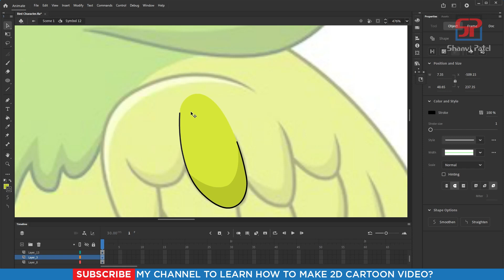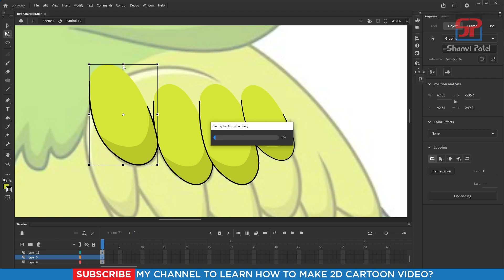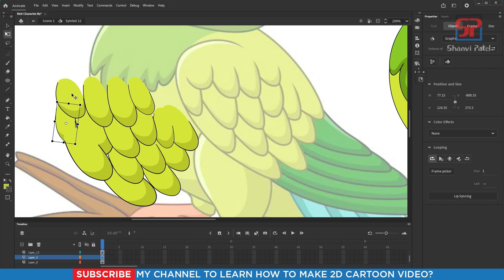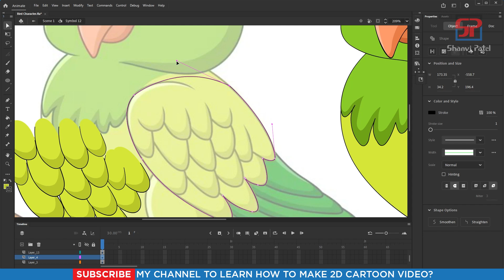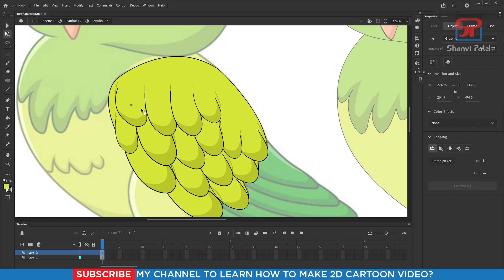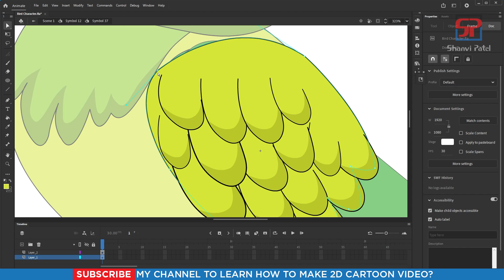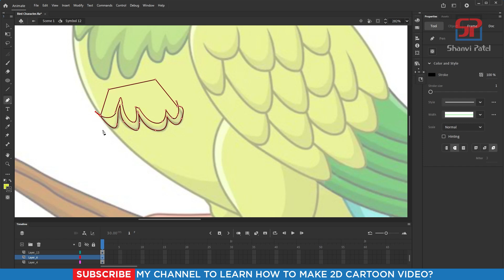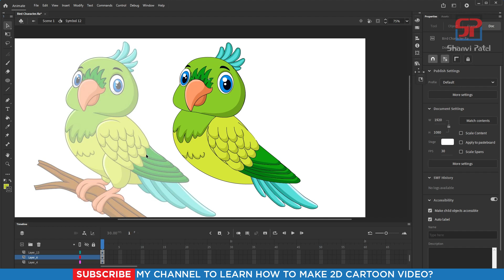Adobe Animate CC 2022 Advance Level: Create Bird Character | 2D Animation | Part 3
Welcome to Shanvi Patel 2D Animation tutorial. We Will Learn Adobe Animate CC 2022 Complete Course for beginners to Advance level in Hindi. In this video we can learn How to Create Bird Character in Animate CC 2022? Let's go!